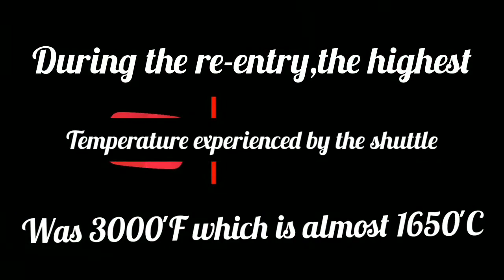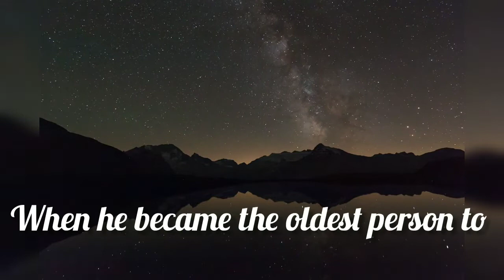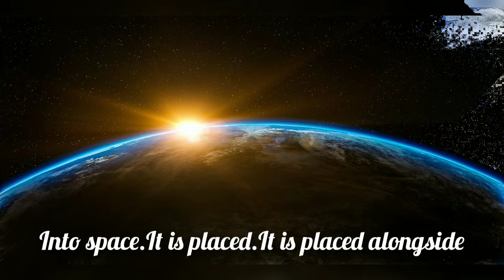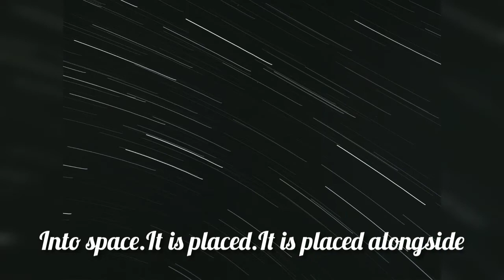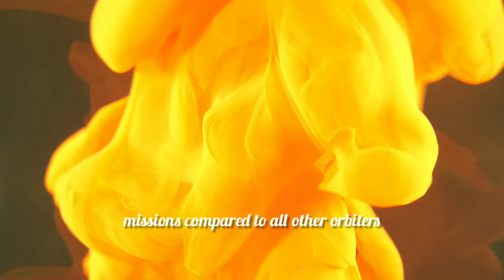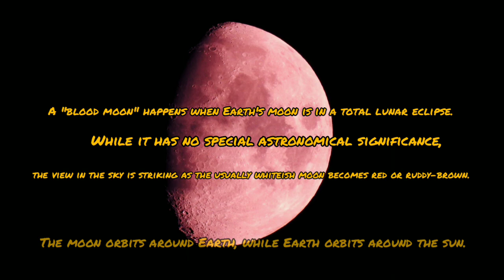Top 15 Facts about space ||Bloodmoon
space facts